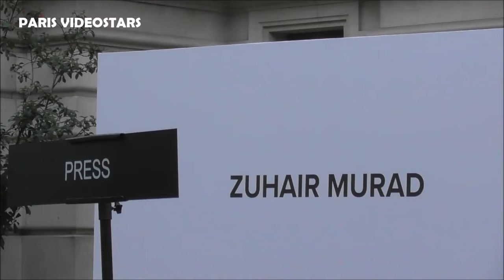Maya Reaidy Miss Lebanon 2018, Kiara Amato...@ Paris 25 january 2023 Paris Fashion Week Zuhair Murad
Virna Chakardemian, Maja Malnar, Leila Ben Khalifa, Kiara Amato, Cassandra Cano, Teresa Andres Gonzalvo, Maya Reaidy ( Miss Lebanon 2018 ) @ show Zuhair Murad 25 january 2023 Paris Fashion Week